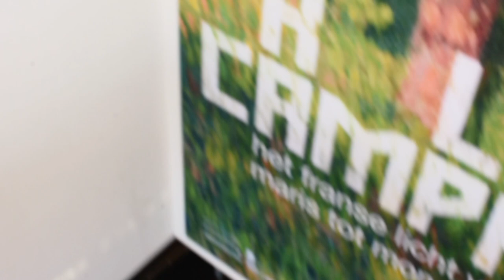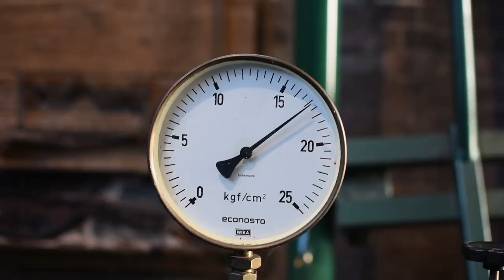A day in Fryslan The Netherlands - Art & Steam - Peugeot 205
A day full of exploring in in the dutch province of Fryslan. Including a visit of the Fries museum with the amazing longsword of the famous Grutte Pier. Who was a Frysian hero who as the saga's say could slay several Royal dutch soldiers within one strike of his longsword. Also visiting the Wouda gemaal, the largest steam pumping machine which is still operational in The Netherlands. These big ass Cathedrals of steam made sure the dutch swamps were inhabitable back in the days.